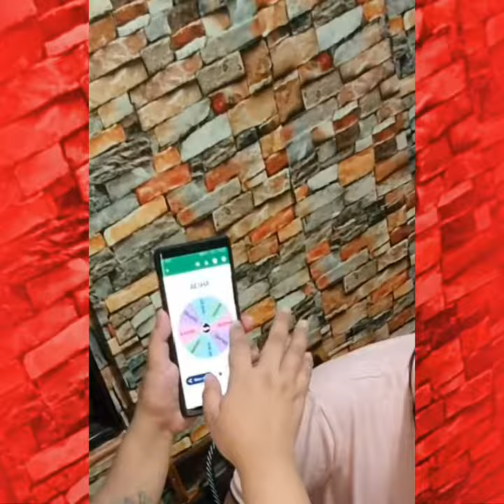Fun Family Party Game Ideas 2021 - Head Shoulder Knees Toes BOTTLE!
This game is not an original idea of the Tañola Family but our version of the game.